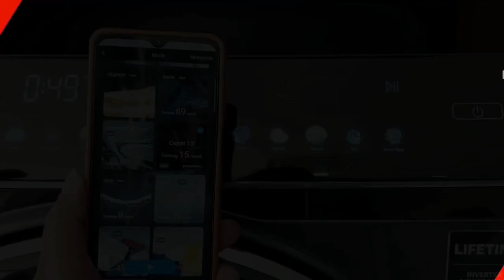Tutorial Cara Pasang Selang Mesin Cuci Otomatis Ke Keran Air Dengan Benar